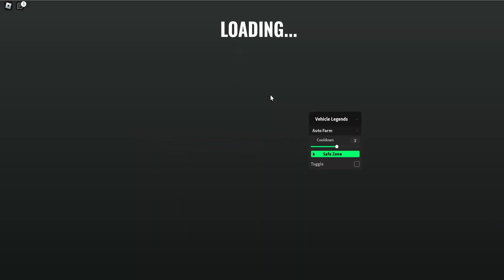*UPDATED* Vehicle Legends Script (PASTEBIN 2023) (AUTOFARM, MONEY FARM, 75K IN 10 MINUTES)